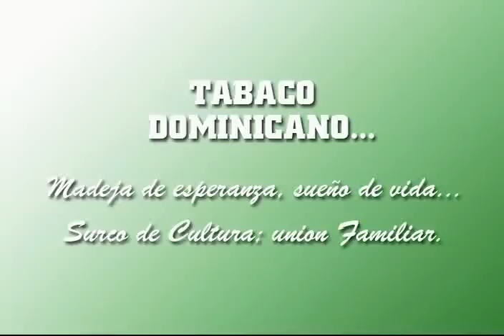Dominican Tobacco. From seed to cigars.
This vid made by Instituto del Tabaco de la Republica Dominicana